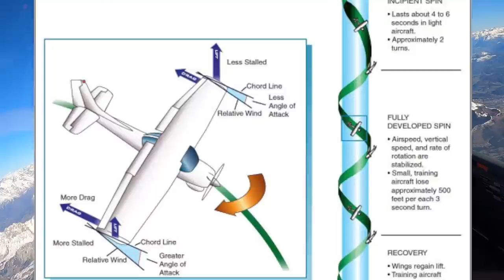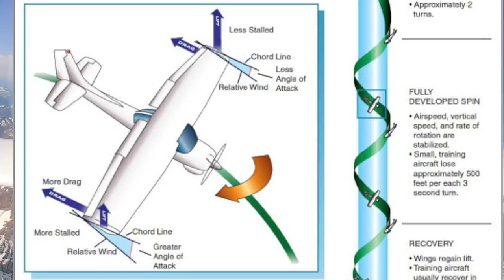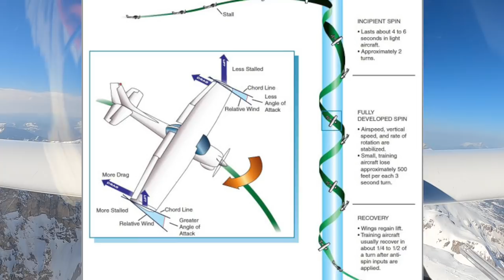Просто о сложном. Штопор, авиационный кошмар пилота. Учебные полеты на штопора на планере ASG-32Mi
Как выйти из штопора? Хороший пилот должен уметь выходить из штопора не задумываясь. И знать о таких коварных разновидностях штопора, как плоский штопор, перевернутый штопор, плоский перевернутый штопор. Просто о сложном - это новая идея для цикла видеороликов. В них я буду максимально просто и доступно, на "пальцах" и примерах из жизни, объяснять сложные вещи из мира авиаторов.
0:00 Интро
2:54 Что такое штопор и как из него выходить
14:48 Зачем работать педалью при выходе из штопора
18:20 Разновидности штопора (плоский штопор, перевернутый штопор)

Как вам такой формат? Комментируйте  и критикуйте!

Если же ну очень, очень нравится то что мы делаем - можно приобщится к команде! Все полученные ресурсы на обновление парка камер и новые интересные ракурсы.

Ваш небесный лектор-экспериментатор
Игорь Волков.

Картинка с силами действующими на ЛА при штопоре взята с очень достойного, на мой взгляд ресурса по обучению на самолете.